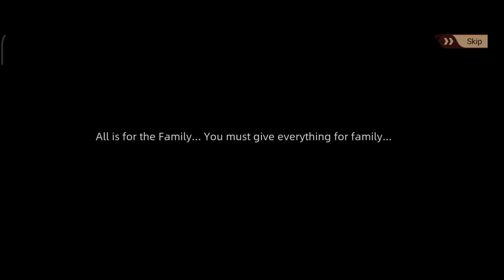[Food Fantasy] Beast Party Main Stories (Kaiserschmarrn Event)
Kaiser is a very good fs. Only downside is the high paywall. Hope everyone got him. Don't forget the gate of trial!